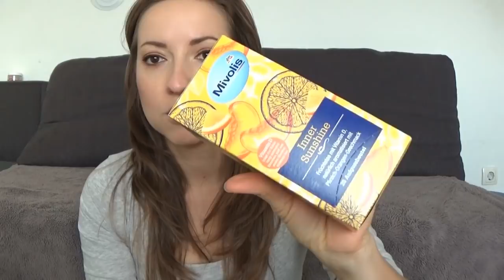Beauty haul - Bipa i DM